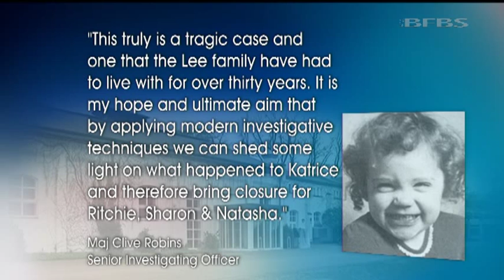Help solve mystery of missing Katrice Lee 09.05.12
The family of a toddler who went missing from a British military base in Germany more than 30 years ago have appealed to the Prime Minister to help them.

Katrice Lee vanished on the 28th November 1981. It was her second birthday and she had been taken on a trip to the NAAFI shop AT Schloss Neuhaus, Paderborn where her mother Sharon and aunt Wendy were buying party food.

Mrs Lee left Katrice with her sister to buy some crisps but returned to find Katrice had gone. Her sister said she had run after her mother down the aisle but there was no sign of her.

Both the Royal Military Police and German police at the time concluded Katrice had fallen into a river 200 metres away.

Despite an extensive search, no trace of Katrice was ever found. Her family believe she was abducted.

Sharon Lee said: "I still cannot understand to this day how my daughter managed to push her way through a crowded NAAFI, bearing in mind she was two that morning.

"She fell into the river, according to the German police authorities. That's their theory. It's not mine, it never has been mine and it never will be mine."

The Lee family have spent the last 30 years looking for their daughter and it has changed their lives.

"On the 28th November 1981 my world as I knew it stopped. Not just my world, obviously Natasha's world, she was only 7, my husband's and all of our family's," Mrs Lee told Forces News.

"Life has never been the same and it won't be the same. You keep going because at the end of the day you have another child and because I want to find out what happened to my daughter. I want justice for my daughter."

A computer generated image of what Katrice could look like now has been created by the charity Missing People and the Prime Minister has now agreed to look into the case after pressure from the families MP Caroline Dinenage.

She said: "The Royal Military Police from day one didn't necessarily act in a way that we would have liked. There were very very major problems with the way they conducted the enquiry. People like the ladies that worked on the till in the shop that Katrice went missing weren't questioned for weeks and weeks after she went missing. Even the border guards were not told for 48 hours. You know there were various failures in the way that this was handled and conducted. And I think the family deserve to hear the truth, just for their own piece of mind."

The family have also pressed the Royal Military Police for the files on their daughter's disappearance but the Ministry of Defence said these cannot be released because the investigation is ongoing.

In a statement the Senior Investigating Officer for the case said they were working with the German authorities to re-examine the circumstances of Katrice's disappearance.

Major Clive Robins told British Forces News: "This truly is a tragic case and one that the Lee family have had to live with for over thirty years. It is my hope and ultimate aim that by applying modern investigative techniques we can shed some light on what happened to Katrice and therefore bring closure for Ritchie, Sharon and Natasha".

HELP FIND KATRICE

Operation BUTE -- HIA is re-investigating the disappearance of Katrice Lee from the NAAFI, Schloss Neuhaus, Paderborn, Germany on Sat 28 Nov 1981.

If you have any information that you think may help the Inquiry, no matter how insignificant you feel it might be, please contact the Op BUTE Inquiry team on any of the following:

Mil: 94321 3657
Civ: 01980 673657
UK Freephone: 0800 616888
German Civil: 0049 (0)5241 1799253

PICTURE: Courtesy Missing People